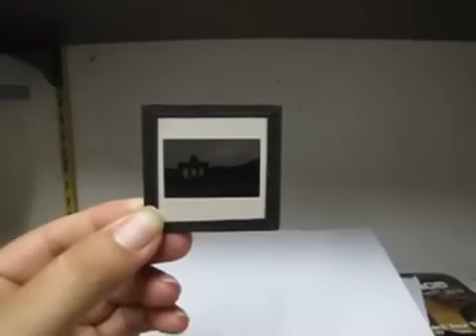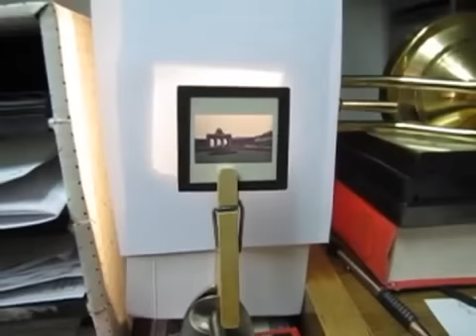DIY: SLIDES TO DIGITAL PHOTOS ON A SHOESTRING BUDGET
Get my eBook on Amazon to learn how to un-crap your life
PROBLEM: tons of old slides you want in digital format but no money
SOLUTION: watch this video to learn how to convert your slides into digital photos for free.